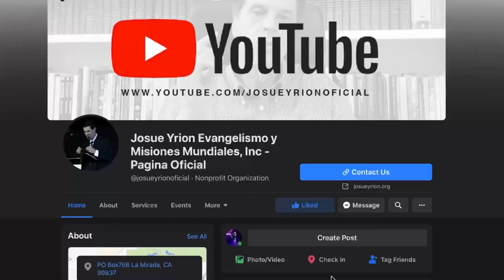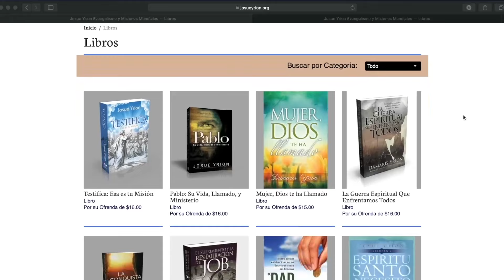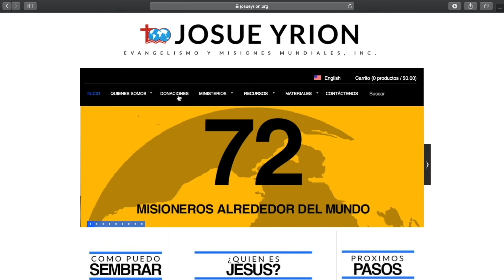¿En que tiempo debemos orar?